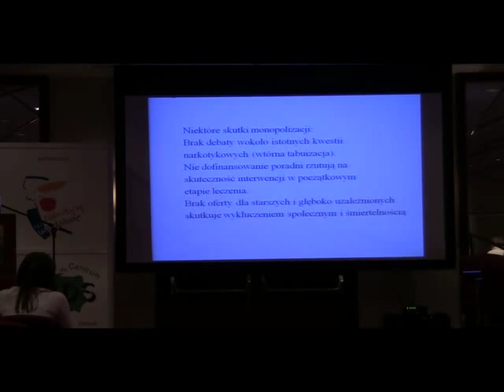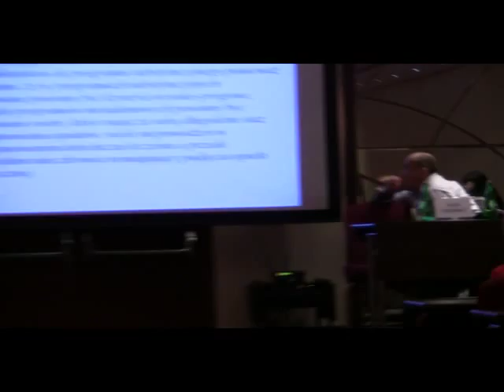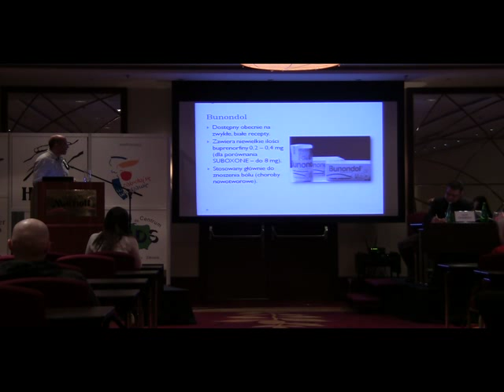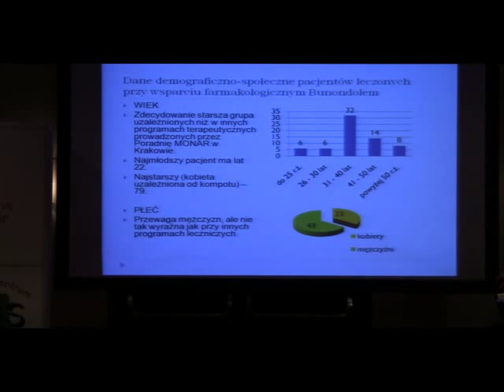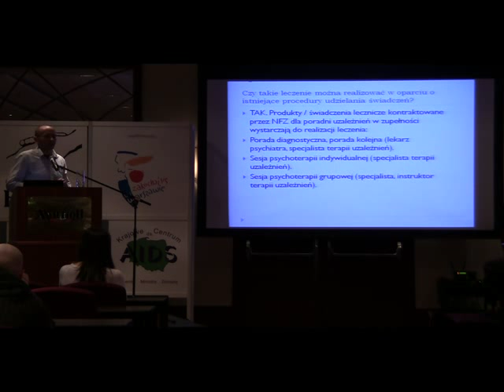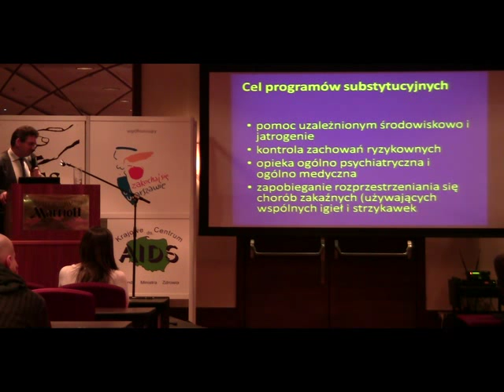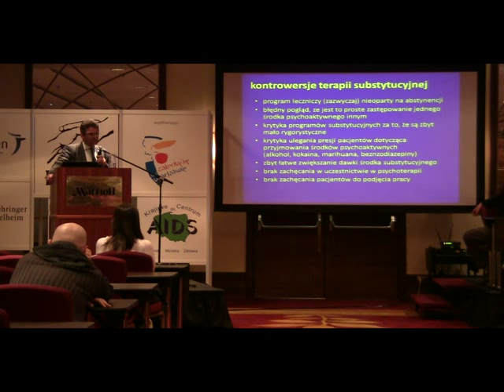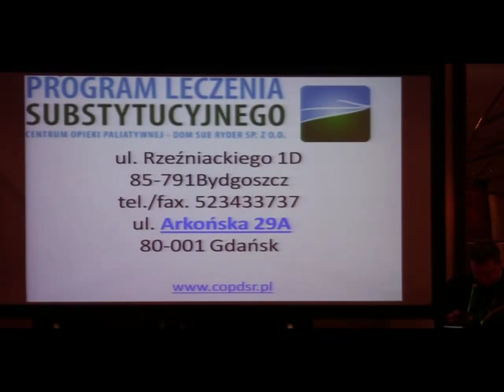XVIII Konferencja "Człowiek żyjący z HIV w rodzinie i społeczeństwie"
Prezentacja "Raportu Rzecznika Praw Osób Uzależnionych". Kwestie prawne: Agnieszka Sieniawska - koordynator działań prawnych w Biurze Rzecznika i Przewodnicząca PSPN .
Kwestie lecznictwa : Jacek Charmast - pomysłodawca i koordynator Biura Rzecznika Praw Osób Uzależnionych, Przewodniczący Stowarzyszenia Jump'93, członek Komitetu Sterującego PSPN.
"Leczenie farmakologiczne w warunkach ambulatoryjnych" (Buprenorphine) : Grzegorz Wodowski - kierownik poradni MONAR Kraków.
"Prezentacja programu substytucyjnego w Gdańsku" - prof. dr hab. Edward Jacek Gorzelańczyk - Collegium Medicum w Bydgoszczy, Dom Sue Ryder